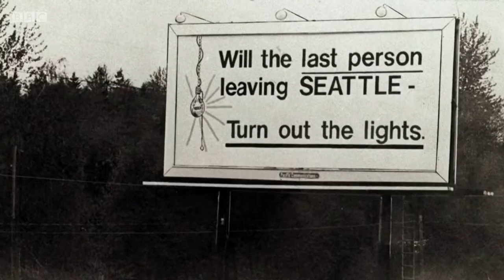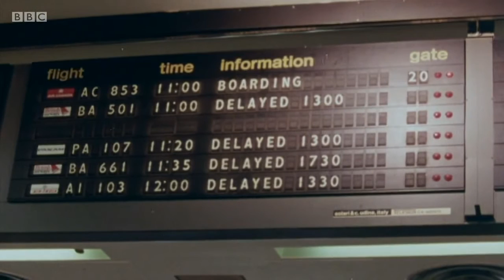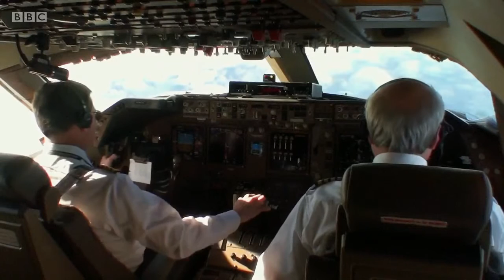Jumbo B747: The Plane that Changed the World Part 4/4